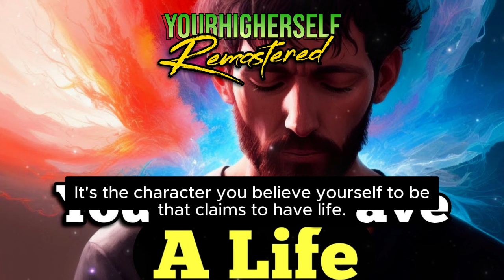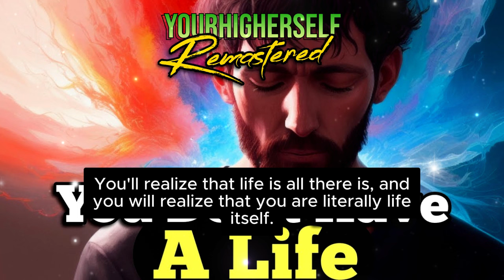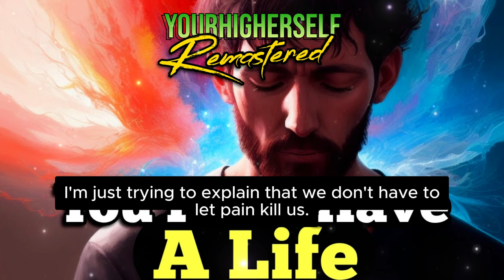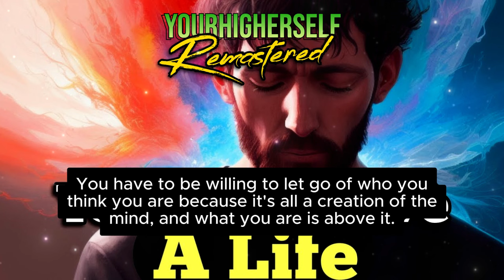You Don't Have a Life. | Realize This Simple Truth To Free Yourself | Your Higher Self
In this video, awaken to the truth that you don't have a life. Discover the simple truth that can set you free and lead to a profound awakening.

Backup of original Your Higher Self channel: "You Dont Have a Life. Realize This Simple Truth To Free Yourself" Originally "aired" January 22nd, 2023

📙 Recommended Authors:

👍 Alan Watts
👍 Thich Nhat Hanh
👍 Deepak Chopra

Please remember I am not the original Your Higher Self. I am recreating these videos "by hand" meaning I start with only text from the originals. All video, audio and subtitle editing is done by me. Please have patience and I promise more are coming :)

Tags (Ignore) —

If you're longing to connect with YourHigherSelf and embark on a journey of SpiritualAwakening and SpiritualGrowth, this video is for you! We'll explore practices like Mindfulness and SelfDiscovery to help you tap into your HigherConsciousness and cultivate InnerPeace. Learn HowToConnectWithYourHigherSelf for profound SpiritualGuidance and a more SoulfulLiving experience. Discover insightful SpiritualWisdom and WisdomeNuggets to aid you along your AwakeningJourney. Are you ready to Wakeup and unlock your true potential? Be sure to comeback here